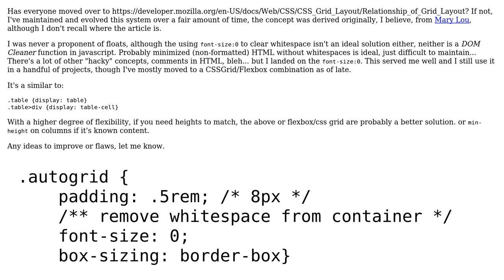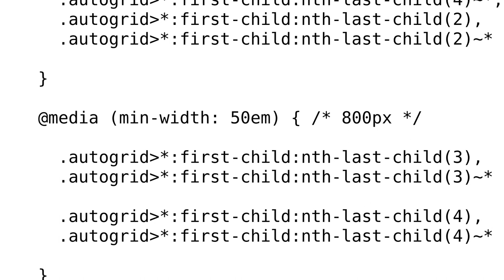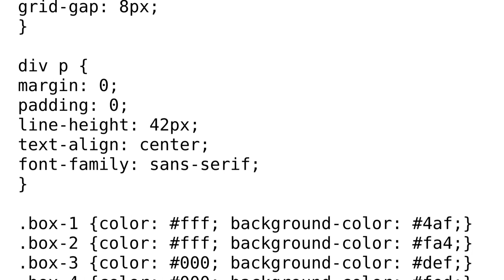Code Review: Ultra-simple, automatic, non-float, 1-4 column, grid system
With thanks & praise to God, and with thanks to the many people who have made this project possible! You are responsible for your own actions.